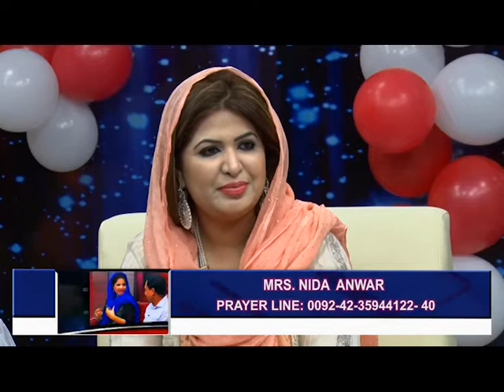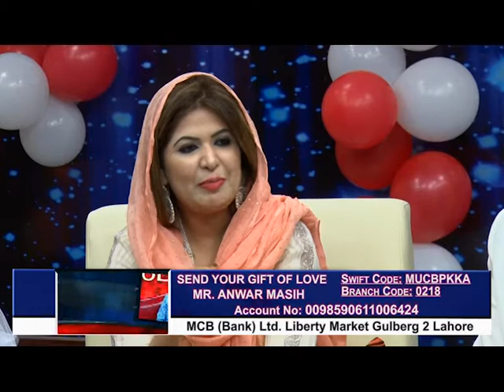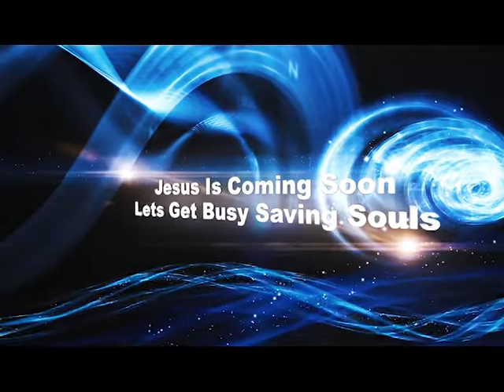Isaac TV Ep A578 NR Winning Souls - Ps Anwar Sis Nida Rev Gim Hock Mrs Thio (15 April 2017) Pt1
Isaac TV